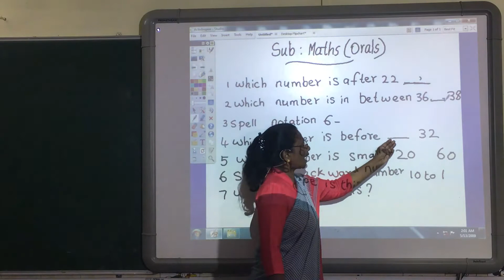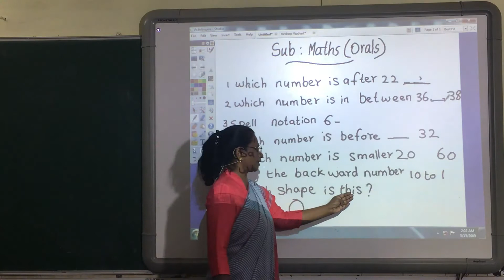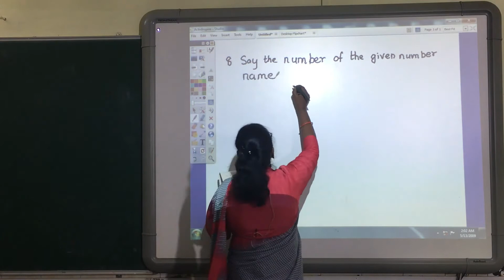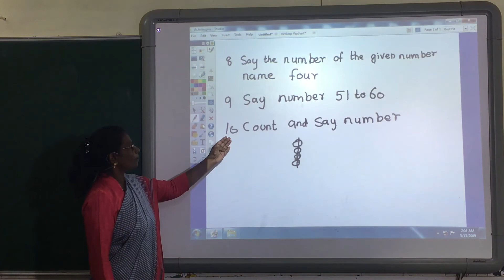UKG -MATHS– ORALS QUESTIONS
This Video is being prepared by a teacher of St. Mary's Pre-Primary School, Jalna, Maharashtra  to help students Learn at home during  Covid-19 lockdown period. We hope that this small initiative of SMS Jalna will help the students to utilize their time constructively in learning at home when coming to school is restricted. Stay Home Stay Safe. This Video is being prepared by a teacher of St. Mary's Pre-Primary School, Jalna, Maharashtra  to help students Learn at home during  Covid-19 lockdown period. We hope that this small initiative of SMS Jalna will help the students to utilize their time constructively in learning at home when coming to school is restricted. Stay Home Stay Safe.